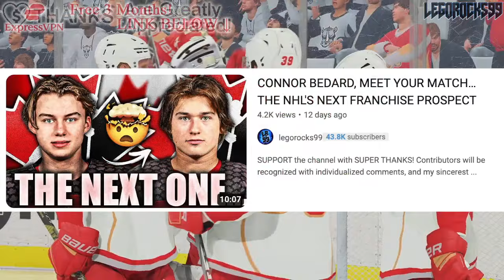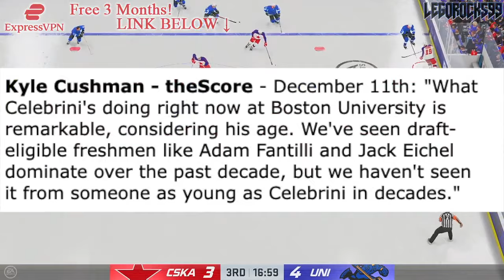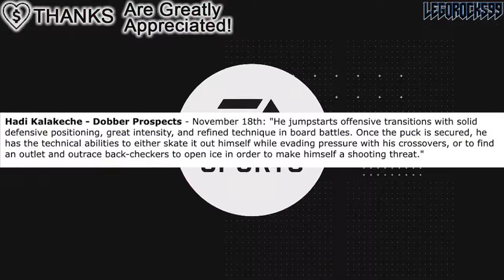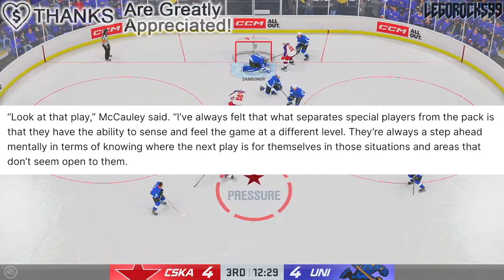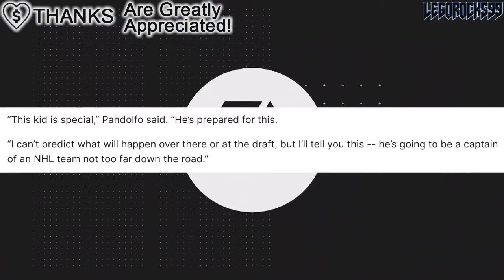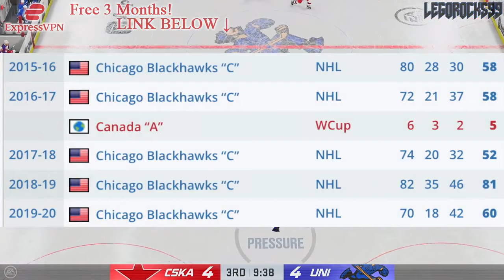Why I Want: MACKLIN CELEBRINI - THE NHL'S NEXT FRANCHISE PROSPECT (2024 NHL Draft Preview)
Why I Want Season 7 starts with Episode 1. Let's talk about the projected best prospect in this year's draft: Macklin Celebrini of the Boston University Terriers.

The 2024 NHL Entry Draft is filled with a lot of top NHL prospects. Some are elite, and others could be even seen as franchise NHL prospects. Names to look out for include Macklin Celebrini, Cole Eiserman, Artyom Levshunov, Ivan Demidov, Berkly Catton, Sam Dickinson, Aron Kiviharju, Konsta Helenius, Henry Mews, Cole Hutson, Maxim Massé, Zayne Parekh, Tanner Howe, Igor Chernyshov, Adam Jiricek, Michael Brandsegg-Nygård, Ryder Ritchie, Beckett Sennecke, Charlie Elick, Zeev Buium, Veeti Väisänen, Will Skahan, Anthony Cristoforo, Liam Greentree, Alexander Zetterberg, Emil Hemming, Carter Yakemchuk, Andrew Basha, Jakub Chromiak, Sacha Boisvert, Justin Poirier, and Michael Hage.

The 2023 NHL Draft 1st Round went as follows:

1st) Chicago Blackhawks, Connor Bedard
2nd) Anaheim Ducks, Leo Carlsson
3rd) Columbus Blue Jackets, Adam Fantilli
4th) San Jose Sharks, Will Smith
5th) Montreal Canadiens, David Reinbacher
6th) Arizona Coyotes, Dmitri Simashev
7th) Philadelphia Flyers, Matvei Michkov
8th) Washington Capitals, Ryan Leonard
9th) Detroit Red Wings, Nate Danielson
10th) St. Louis Blues, Dalibor Dvorsky
11th) Vancouver Canucks, Tom Willander
12th) Arizona Coyotes (from Ottawa Senators), Daniil But
13th) Buffalo Sabres, Zach Benson
14th) Pittsburgh Penguins, Brayden Yager
15th) Nashville Predators, Matthew Wood
16th) Calgary Flames, Samuel Honzek
17th) Detroit Red Wings (from New York Islanders via Vancouver Canucks), Axel Sandin Pellikka
18th) Winnipeg Jets, Colby Barlow
19th) Chicago Blackhawks (from Tampa Bay Lightning), Oliver Moore
20th) Seattle Kraken, Eduard Sale
21st) Minnesota Wild, Charlie Stramel
22nd) Philadelphia Flyers (from Los Angeles Kings via Columbus Blue Jackets), Oliver Bonk
23rd) New York Rangers, Gabe Perreault
24th) Nashville Predators (from Edmonton Oilers), Tanner Molendyk
25th) St. Louis Blues (from Toronto Maple Leafs), Otto Stenberg
26th) San Jose Sharks (from New Jersey Devils), Quentin Musty
27th) Colorado Avalanche, Calum Ritchie
28th) Toronto Maple Leafs (from Boston Bruins via Washington Capitals), Easton Cowan
29th) St. Louis Blues (from Dallas Stars via New York Rangers), Theo Lindstein
30th) Carolina Hurricanes, Bradley Nadeau
31st) Colorado Avalanche (from Florida Panthers via Montreal Canadiens), Mikhail Gulyayev
32nd) Vegas Golden Knights, David Edstrom